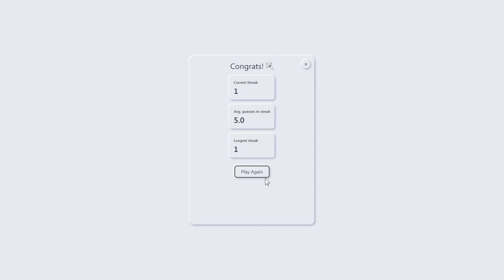24 saat beklemeden Wordle oynamak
24 saat beklemeden Wordle oynayabilirsiniz.